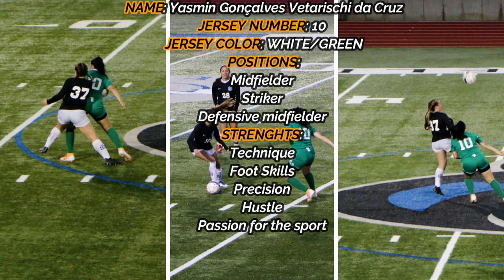Women’s Soccer Highlights: Yasmin Cruz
Sophomore at John Wood Community College